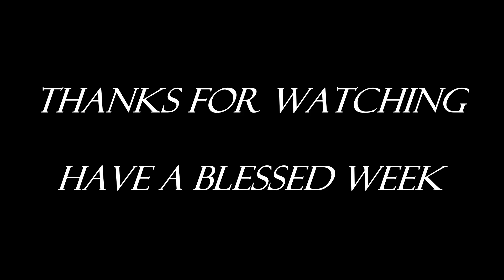Abundant Life's The Solid Rock - Pastor Ken for 6-21-2020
Abundant Life's The Solid Rock Church. Pastor Ken preaching on the date 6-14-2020.